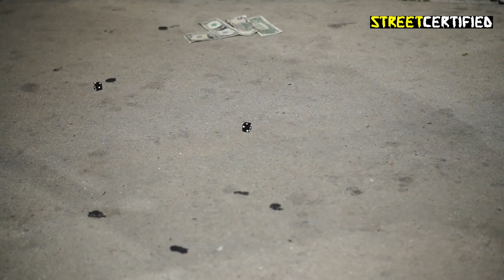Welcome To Cabrini Green | HOOD VLOG PART 2| FBG BIGGA, OTE KOOMP